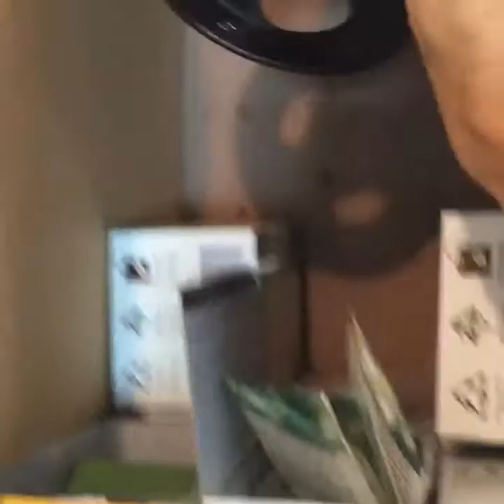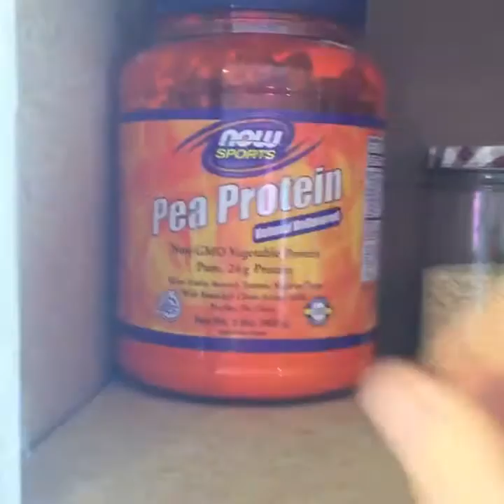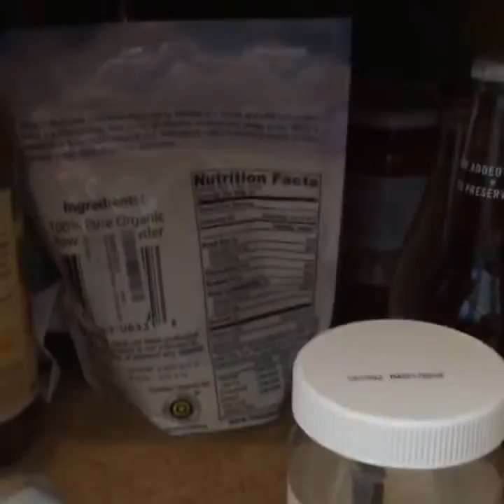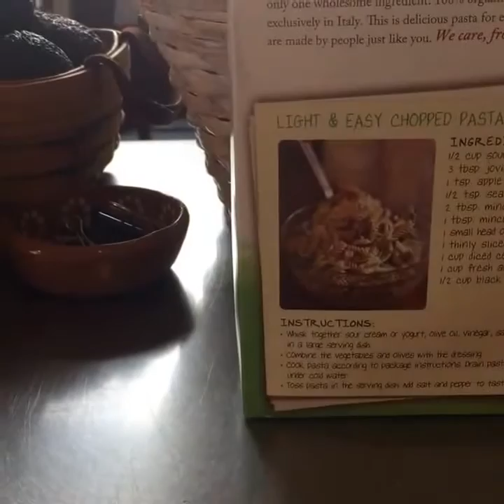How to Organize a Small Kitchen for Better Efficiency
You'll get a great FREE inflammation calculator when you join us.

I also have a great on line program now available called the Inflammation Slayer Elimination Diet.  I launch it a few times a year and you can learn more about it here.

This video was originally live streamed on my biz FB
It will show you how to set yourself up for success not just with small kitchen space, but with any kitchen space. As a working professional chef I want things WHERE THEY WORK.
Fewer steps mean easier outcomes.

I live stream every Sunday morning at 9am CST.  Content varies.  Come join me, won't you?